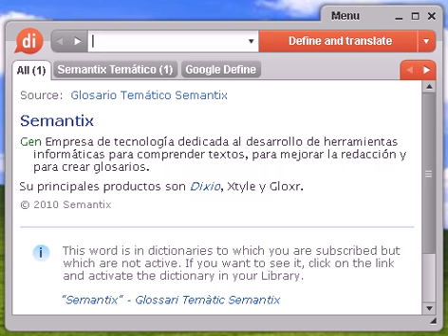Definición de desatada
desatada, diccionario, definición, significado, español, castellano, dixio